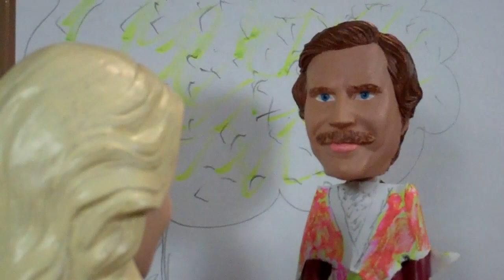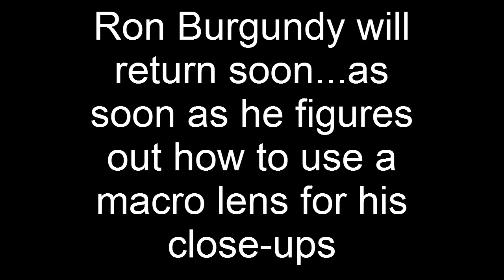Anchorman: Bobblehead Version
Shot-for-shot recreation (with movie audio) of the first meeting between Ron Burgundy and Veronica Corningstone. Shot ... just because, on a FlipCam.  All backgrounds very impressively done my me.